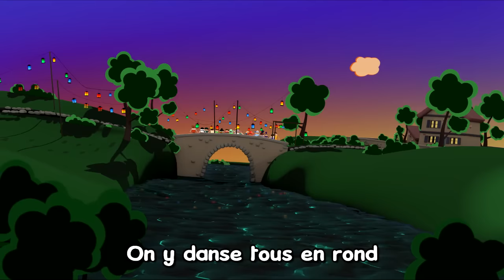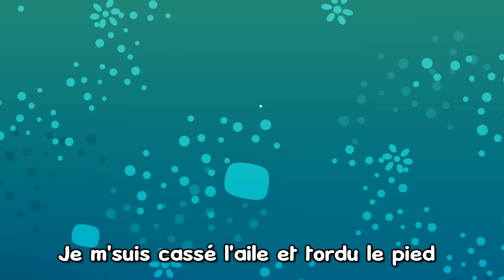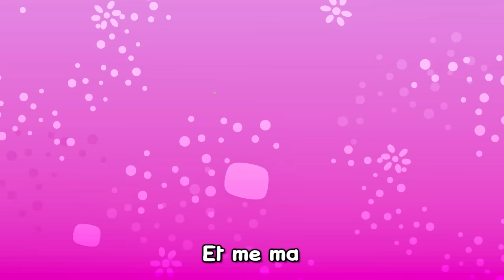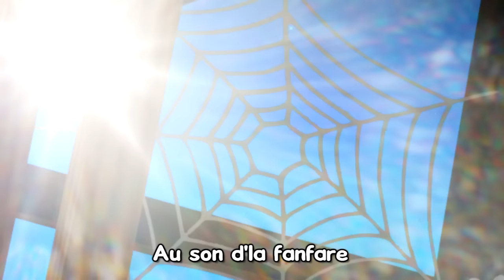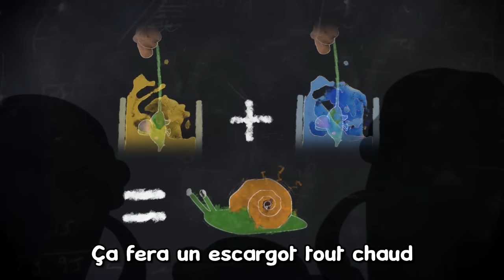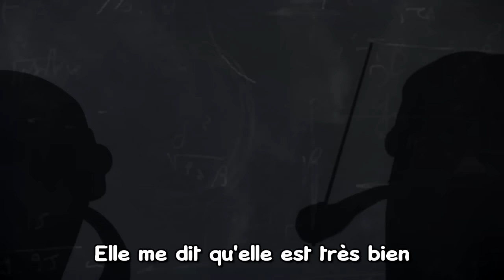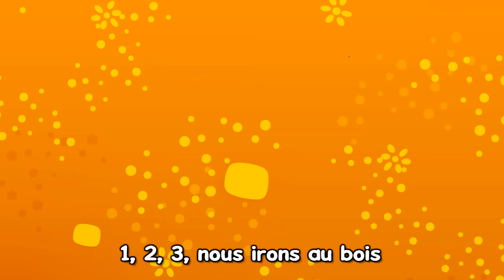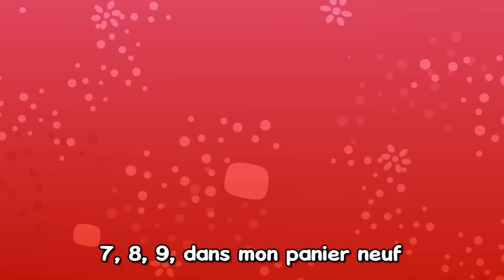Coccinelle, Demoiselle - Chansons à paroles - Les Patapons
Interprète (chant) : Aurélia Izarn-Berger
Interprète (musique), arrangeur : Stéphane Gilet

PAROLES:
Coccinelle demoiselle bête à Bon Dieu
Coccinelle demoiselle vole vers les cieux
Petit point rouge, elle bouge
Petit point blanc, elle attend
Petit point noir, coccinelle au revoir